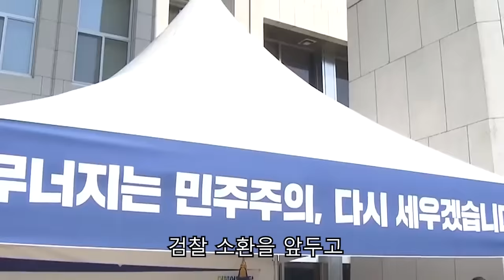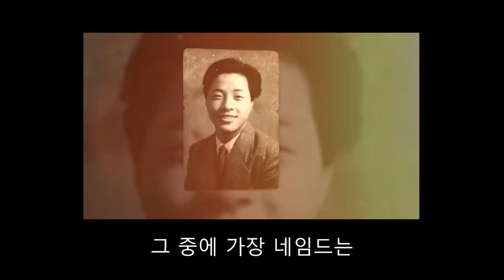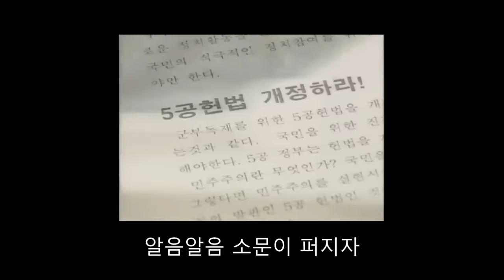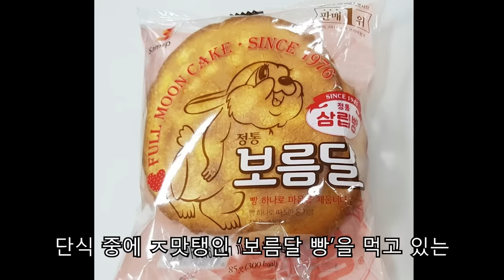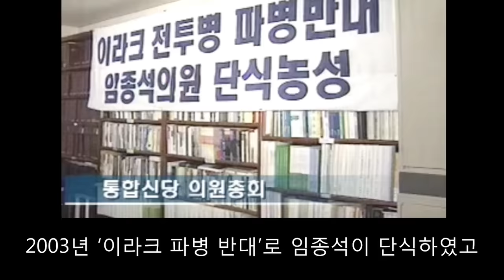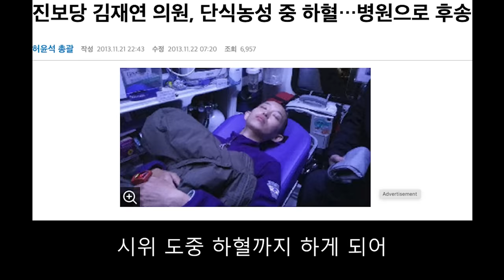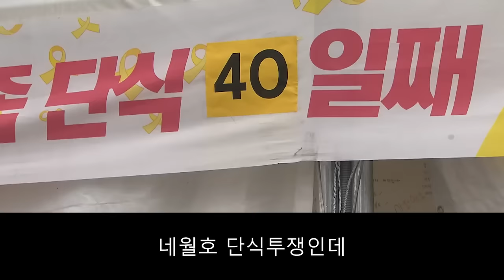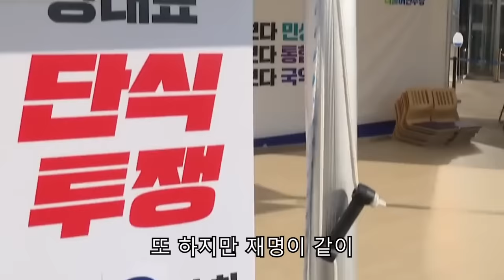단식투쟁의 역사에 대해 알아보자